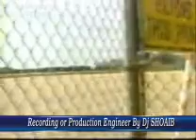airplane and helikopter crashes.wmv